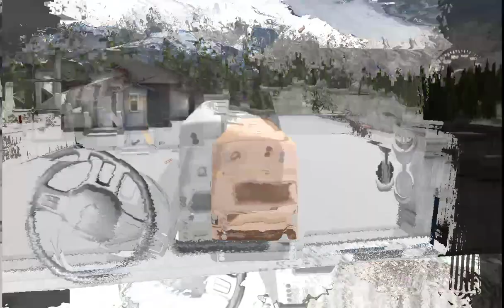Offroad Real Bus Driving Simulator 3D - Best Android Gameplay Part 2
Offroad Bus Driving Simulator 3D is an exciting and immersive game that puts you in the driver's seat of a powerful off-road bus. With stunning graphics and realistic physics, this game provides a true-to-life driving experience that will challenge and thrill players of all ages.

Key points of the game include:

1. Realistic off-road bus driving experience: Navigate through rugged terrain, steep hills, and challenging obstacles as you transport passengers to their destinations.

2. Multiple game modes: Choose from a variety of game modes, including free roam, time trial, and mission-based challenges to keep the gameplay fresh and exciting.

3. Customization options: Customize your bus with different paint colors, decals, and upgrades to make it stand out on the road.

4. Realistic weather effects: Experience dynamic weather conditions such as rain, snow, and fog that will test your driving skills and add an extra layer of challenge to the game.

Overall, Offroad Real Bus Driving Simulator 3D offers a thrilling and realistic off-road driving experience that will keep players coming back for more. Download the game now and see if you have what it takes to conquer the rugged terrain and become the ultimate off-road bus driver.